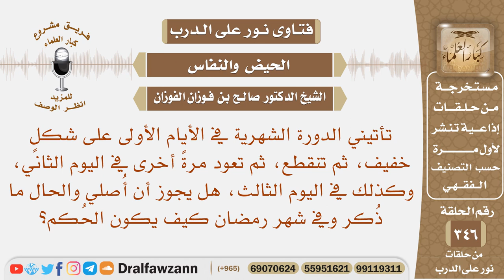تأتيني الدورة الشهرية على شكل خفيف، ثم تنقطع، ثم تعود في اليوم الثاني وهكذا، فهل أصلي والحال ما ذكر؟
نص السؤال: تأتيني الدورة الشهرية في الأيام الأولى على شكلٍ خفيف، ثم تنقطع، ثم تعود مرةً أخرى في اليوم الثاني، وكذلك في اليوم الثالث، هل يجوز أن أُصلي والحال ما ذُكر وفي شهر رمضان كيف يكون الحُكم؟
السيرة الذاتية :
للاشتراك في قناة الشيخ صالح الفوزان

رئيس الفريق
لمشروع كبار العلماء